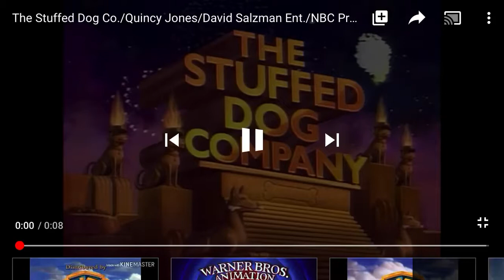The Stuffed Dog Co./Quincy Jones/David Salzman Ent./NBC Prods./Warner Bros. Television (1993/2003)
Taken from episode 4 of Season 4 of The Fresh Prince of Bel-Air capped from HBO Max.